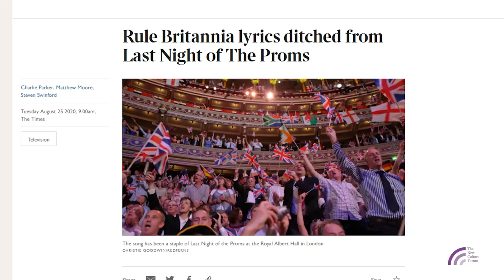Defund the BBC: It no longer reflects British values & has morphed into a leftist propaganda machine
On this episode of NCFNewspeak: patriotic student Alice Grant stands up for Britain and makes a powerful case against the BBC and the unsuccessful attempt to ban "Rule, Britannia!" and "Land of Hope & Glory" from the Last Night of the Proms.

Grant argues that "what was once a respected British institution is now a shamelessly biased propaganda machine for radical leftist ideology".  The BBC is no longer a unifying force and seems unable to fathom what it means to be British. It no longer represents the values of our people but, rather, those who wish to see them destroyed.

More than ever, she continues, we need the Conservative Party to take a stand and fight to keep British values alive and strong in influential British institutions, amongst which the BBC is perhaps most far-reaching of all.

The New Culture Forum channel is still very new and to continue to produce quality programming we need your support. Your donations will help ensure the show not only continues but can grow into a major online platform challenging the cultural orthodoxies dominant in our institutions, public life and media.

ABOUT THE SHOWS:
So What You're Saying Is... (SWYSI) & NCFCounterCulturea are weekly discussion shows with experts and significant figures from the political, cultural and academic worlds.